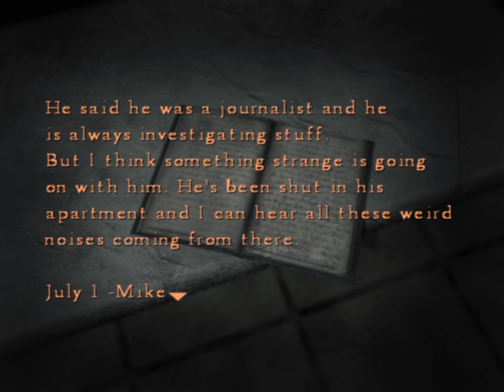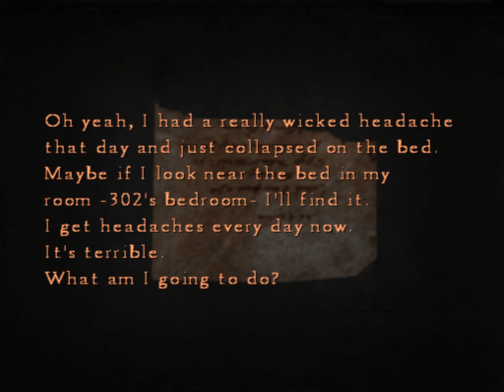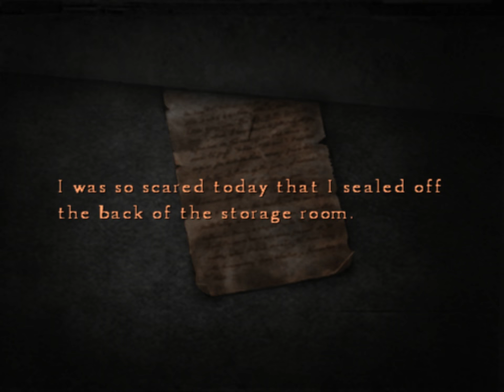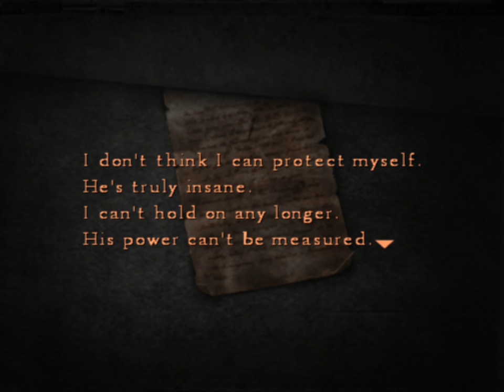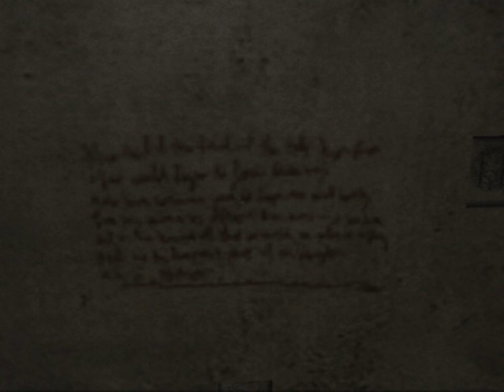Silent Hill 4: The Room (Ep. 14 – Eileen)